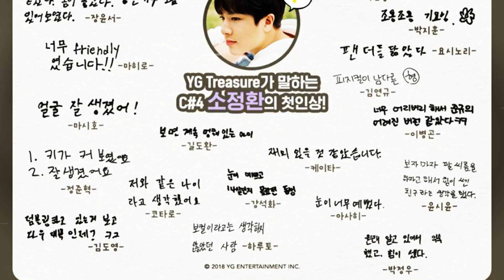iksan brothers :: jeongwoo x junghwan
Precious Treasure13's maknae line Park Jeongwoo & So Junghwan

HD is your bias ♥

song: 小鹿乱撞 // Chú nai chạy loạn - Ryan.B

None of the pictures/videos/music is mine. I just own editing.